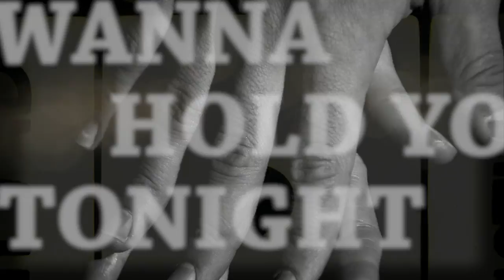Common Rejection - Jack Stone (Official Video)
Common Rejection by Jack Stone was released on Itunes, Cd Baby, Amazon and various other platforms on Wednesday 12 November 2014.

This video was shot in Cape Town and surrounds during Jack's trip to the Cape in October 2014 and it includes areas like Sea Point and Bantry Bay.

The message to the song is all about how important affection and attention is to a relationship and how easy it is to fail without those elements.

Directed & Edited by:
Jack Stone (under the label of Massive Motions)

Video Clips and Filming by:
Alan Marola
Ryan Liann
Video Blocks

Record Label and Executive Producer:
Stone Studios International

Media Partner:
IBMedia